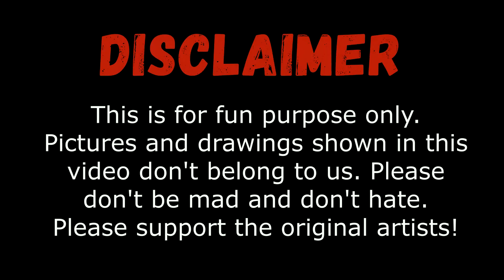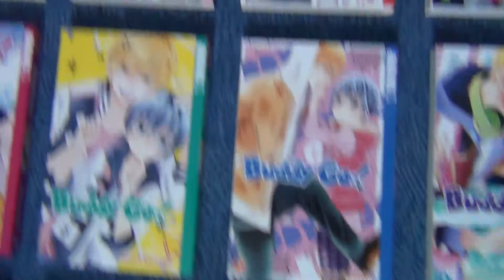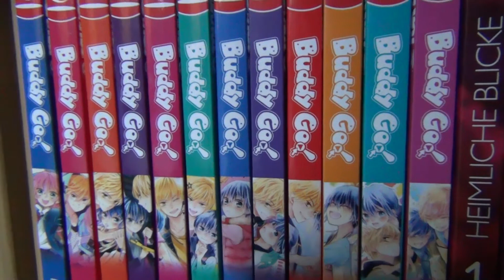Amicita - Buddy Go! Manga Review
0:00 Disclaimer
0:10 Which manga
1:23 Story time
6:54 Details
9:20 Rating
9:45 Any related works?
10:27 Please subscribe
10:48 Dream Seekers

Hey guys :)

Here's the first Manga Review from the Dream Seekers!
The actual footage was deleted so I had to record a new one, that's the reason of this video being kind of messy. I was slighlty in a hurry ^^;

The next videos will be more scripted!

Presented manga: Buddy Go! from Minori Kurosaki

Music, pictures and drawings shown in this video don't belong to us!